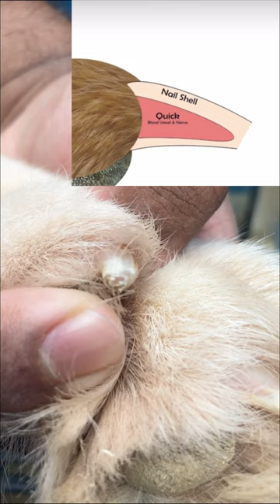How to cut dog / cat nails